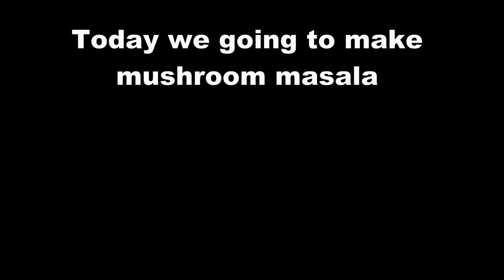mushroom masala,mushroom masala in tamil,காளான் மசாலா,காளான் கிரேவி,மஷ்ரூம் கிரேவி.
In this video we will see how to make Mushroom masala,Mushroom masala  is an side dish for chapathi / rice.Mushrooms are low in calories and high in Proteins.Mushrooms are healthy and provide vitamins.this recipe will be more tasty.try this recipe at home and share your comments.